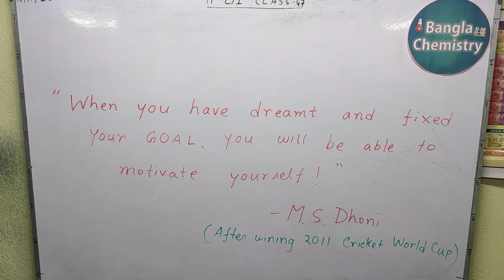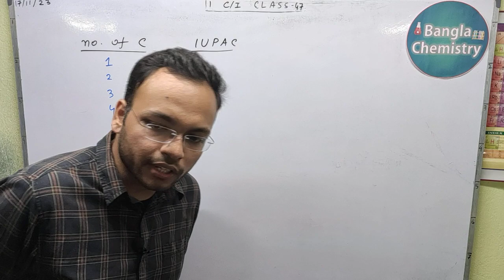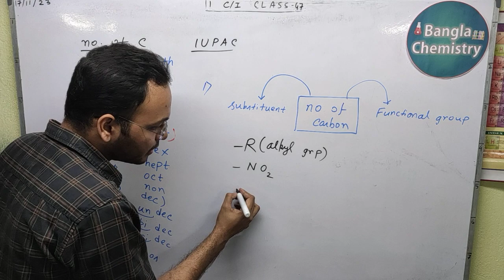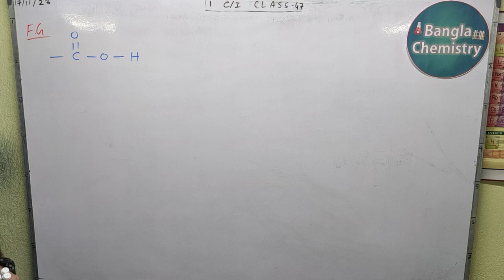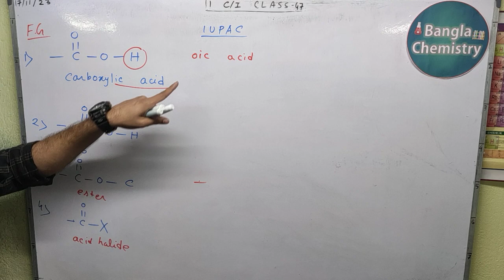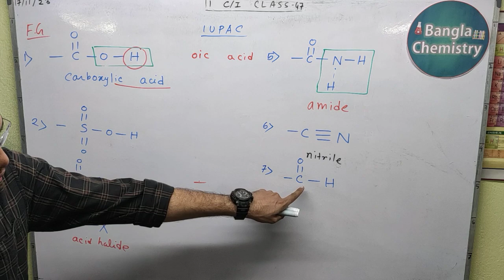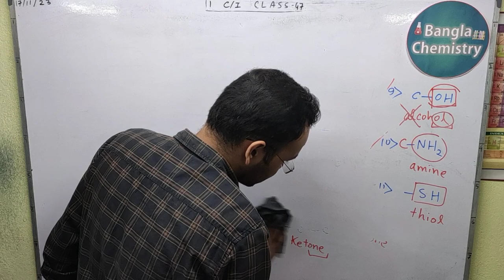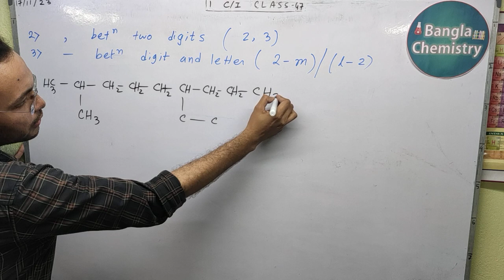Organic Chemistry Class 11 - Part (a) Lecture 16 IUPAC nomenclature, alkyl group, cyclic system